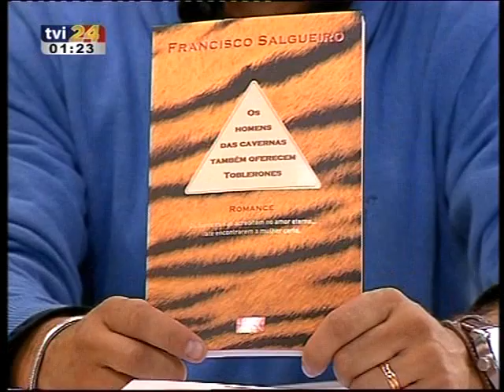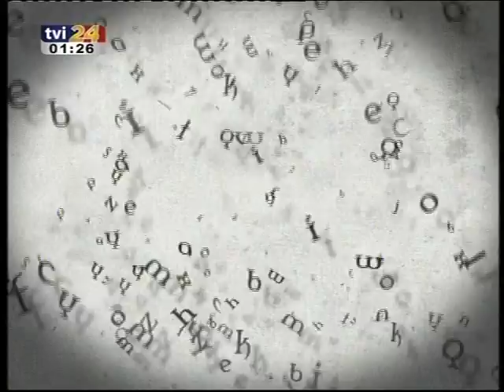ENTREVISTA "LIVRARIA IDEAL" - PARTE 3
Entrevista Francisco Salgueiro, programa "Livraria Ideal", TVI 24, 29/6/09 - parte 3